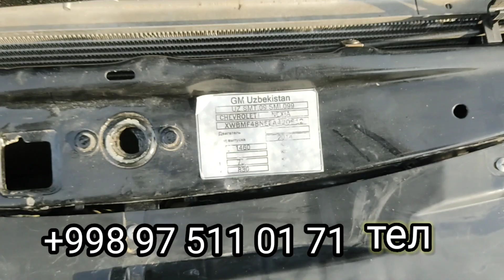хоразм мошина бозор 2024 нексия 2 тўлик обзор хамма жойи таглари билан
хоразм мошина бозор 2024 нексия 2